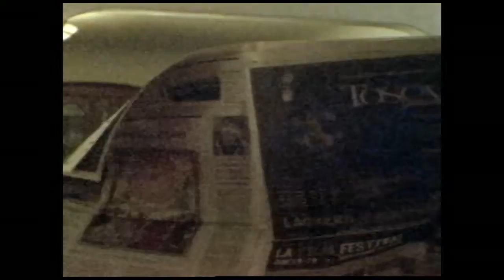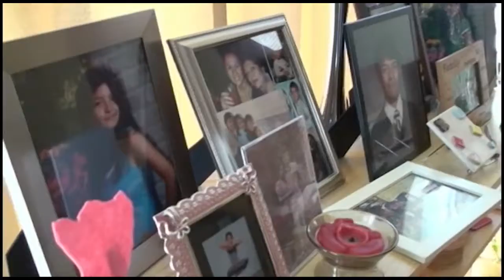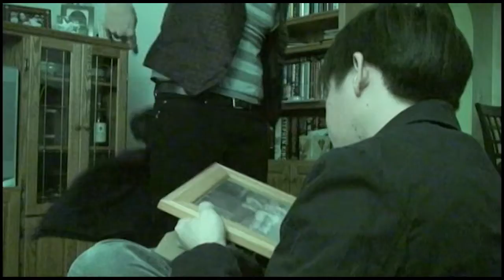AAHHH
A short suspenseful thriller about two amateur ghost detectives that stumble upon a chilling truth about a house.  The first portino of the film is shot on 8mm film.  The rest is digital video.

Directed by: Nathen Valadez
Editing by: Kevin Tomita
Script by: Nathen Valadez and Kevin Tomita

This short film was done as a school project.
This was filmed during 2008 on a Sony Handycam.